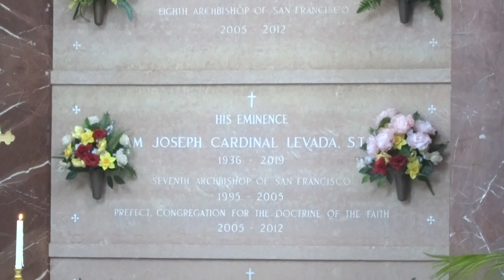Holy Cross Requiem Latin Mass Father Yu November 16, 2019 2